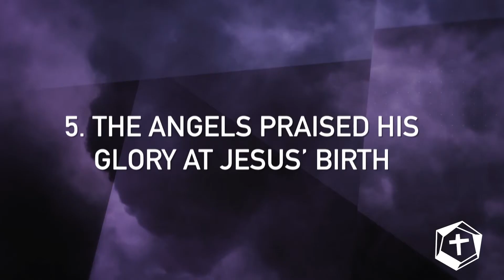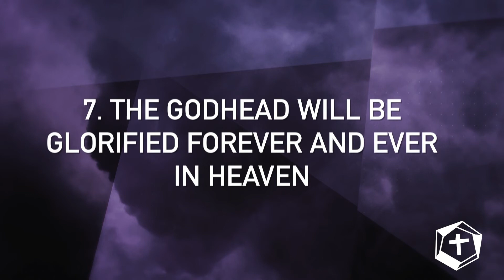Prayer Conference 2020 | Session 4 | Jamie Work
Prayer conference 2020
Session 4
Jamie Work
Thompson Station Church